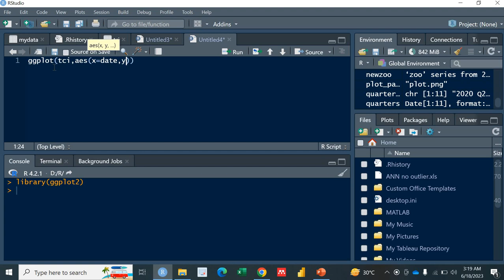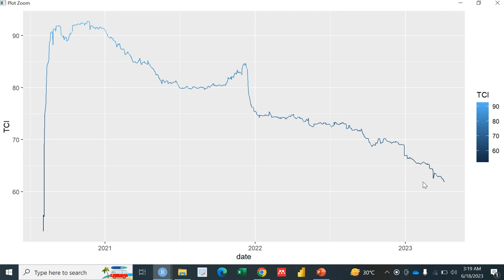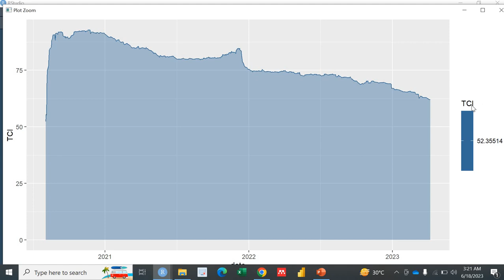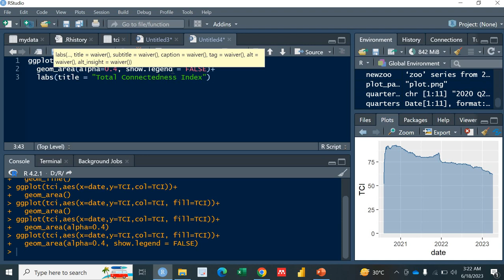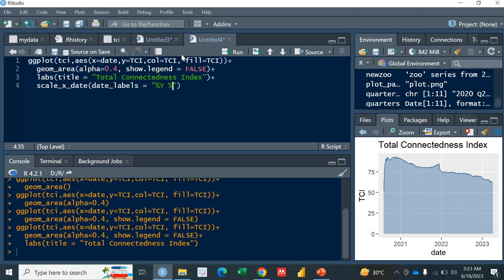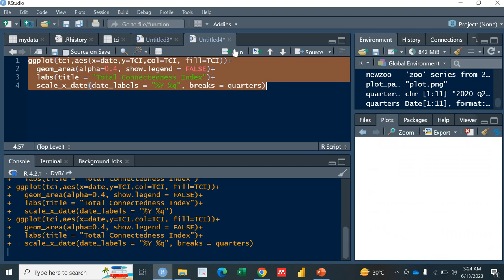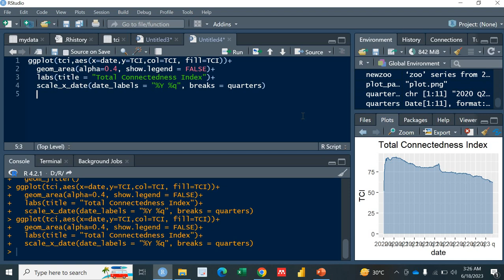Area Plots in R using ggplot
an easy explanation to plot the data in the area plot using ggplot2 package of the R Studio